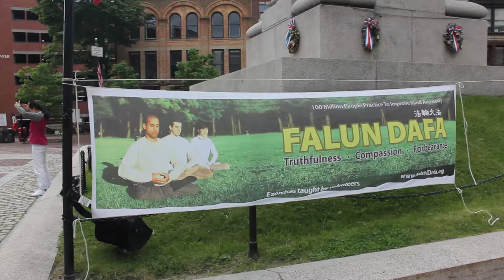Falun Dafa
This young woman was demonstrating the movements of the Falun Dafa also know as  Falun Gong a spiritual group in China  that has come under attack for being subversive. She was there for at least an hour showing various moves.